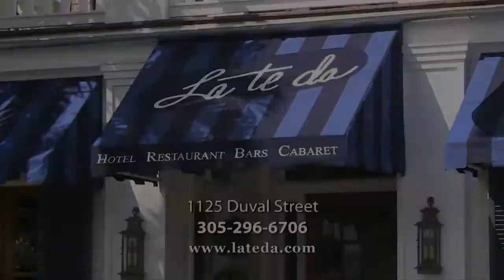Tea Dance at La Te Da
You've never been to a tea party like THIS before! Come sip your way to a good time at the Key West Tea Dance at La Te Da every Sunday, 4pm-7pm, outside by the pool! Dancing with DJs Rude Girl and Molly Blue!